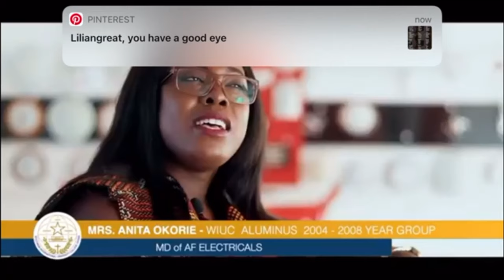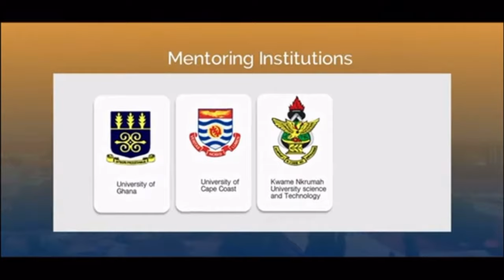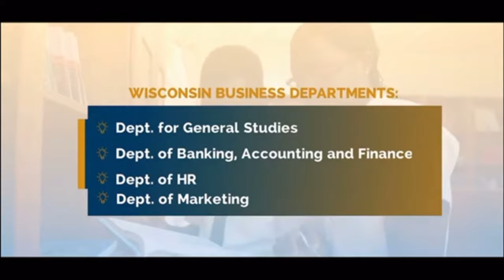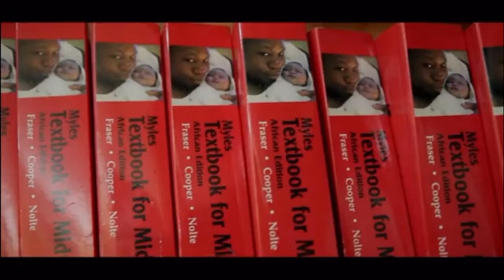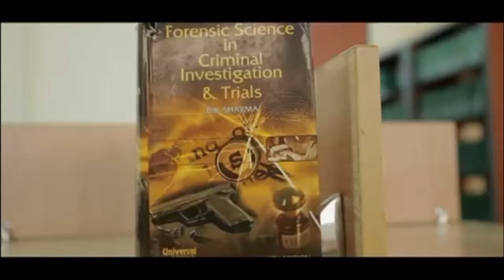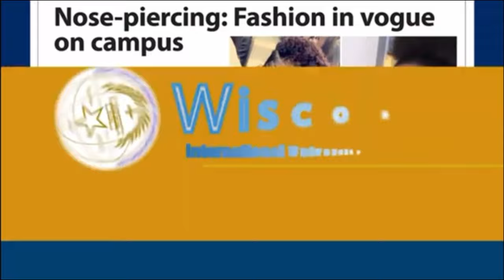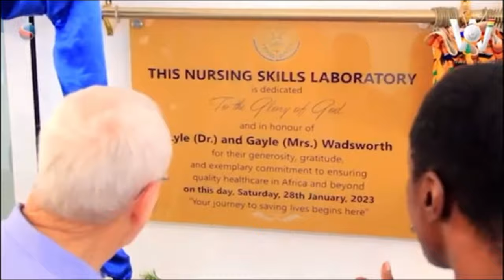WOW THIS PRIVATE UNIVERSITY IN GHANA IS MORE THAN JUST A SCHOOL, THEY HAVE EVERYTHING INSIDE.